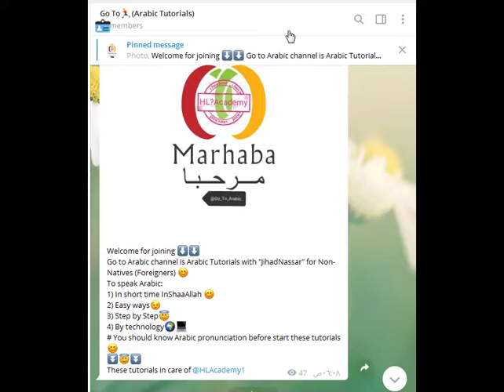Go_To_Arabic (Arabic Tutorials)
Welcome to join ⬇️⬇️
Go to Arabic channel is Arabic Tutorials with "JihadNassar" for Non-Natives (Foreigners) 😊
To speak Arabic:
1) In short time InShaaAllah 😊
2) Easy ways😉
3) Step by Step😇
4) By technology🌍💻
# You should know Arabic pronunciation before start these tutorials 😊
These tutorials in care of @HLAcademy1
We are teaching Arabic, Technology, English, French Courses for Non_Natives & Arabs as well online Quran classes to Muslims all over the world :)
- Kids.
- Adults.
- Men.
- Women.